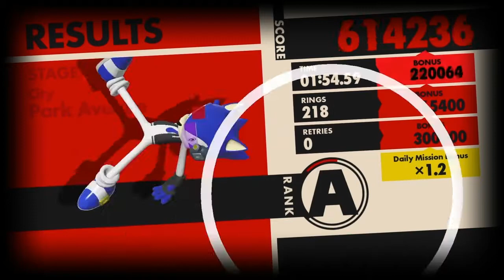Dragon ball xenoverse 2 free dlc 6/extra pack 2 update